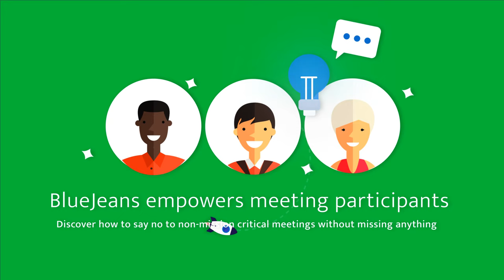BlueJeans Meetings Explained!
See what BlueJeans Smart Meetings is all about!